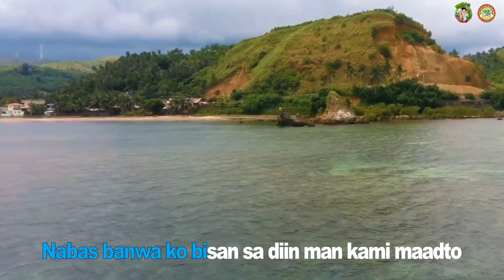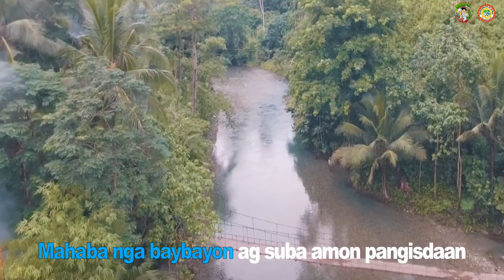Nabas Banwa Ko Nabas Hymn _ Madaug Productions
For your reference and educational purposes